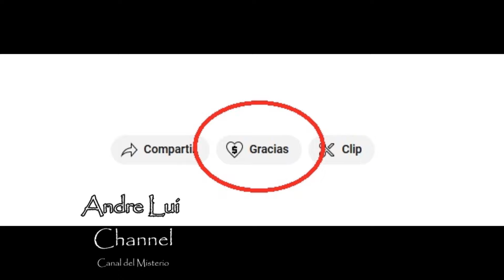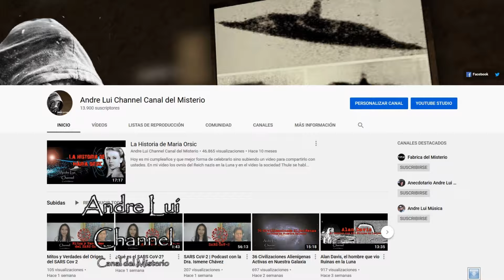Las Piedras de Acámbaro: Entre el Misterio y la Especulación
¡Descubre el enigma de las piedras de Acámbaro en nuestro nuevo video! 🎥✨ Sumérgete en la intrigante historia de este sorprendente hallazgo arqueológico que desafía nuestras concepciones sobre el pasado. 🏺🦕 ¿Auténticas reliquias antiguas o elaboradas falsificaciones modernas? ¡Acompáñanos en esta fascinante exploración y forma parte del debate! 🤔 No te lo pierdas, haz clic en el enlace y únete a la aventura.
Videos que te pueden interesar:
►Unanse a mi grupo de Facebook Andre Lui Channel Comunidad Ufológica